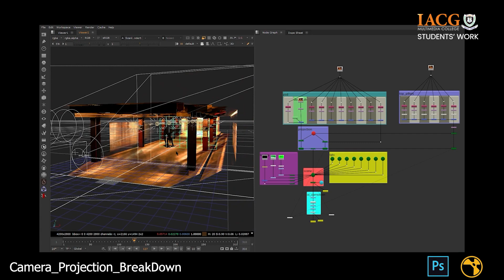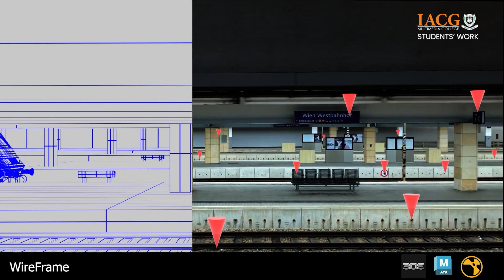BANDA KIRAN KUMAR Demo Reel VFX - IACG Multimedia College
Welcome to IACG Multimedia College – your ultimate destination for captivating student demo reels showcasing the latest in Visual Effects (VFX)! Dive into a world where imagination meets technical prowess as our talented students push the boundaries of creativity.
At IACG Multimedia College, we pride ourselves on being a hub for emerging VFX artists to shine. Whether you're an aspiring animator, a seasoned pro, or simply a fan of mesmerizing visual storytelling, you'll find something to ignite your passion here.
Each demo reel featured on our channel is a testament to the dedication and innovation of the next generation of VFX wizards. From breathtaking 3D animations to mind-bending character designs, our students' work spans the spectrum of visual effects wizardry.
Join us on a journey through the cutting-edge techniques and groundbreaking projects that define the future of VFX. From concept to execution, each demo reel offers a glimpse into the boundless possibilities of digital artistry.
Whether you're seeking inspiration, scouting emerging talent, or simply marveling at the magic of visual effects, IACG Multimedia College is your go-to destination.
And if you're a budding VFX artist yourself, we encourage you to share your work with us for a chance to be featured on our channel.
Join the conversation on social media using IACGMultimediaCollege and connect with fellow enthusiasts, industry professionals, and aspiring artists from around the globe.
Thank you for embarking on this journey with us. Together, let's celebrate the artistry, innovation, and boundless creativity of the VFX community. Welcome to IACG Multimedia College – where the future of visual effects comes to life!
IACG Multimedia College - Transforming Dreams into Digital Reality